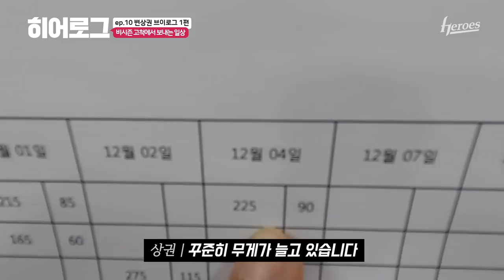브이로그 부담감에 말을 잃었습니다 | 히어로그 ep.10 변상권 1편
3일치 말 할 분량을 브이로그 촬영때문에
하루만에 다 소화했다는 소문🤣